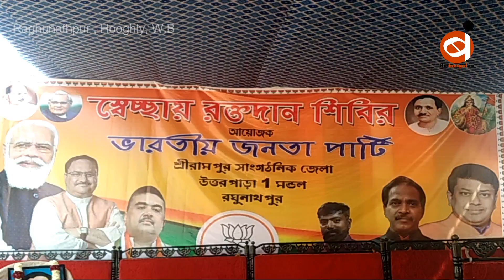Blood Donation camp